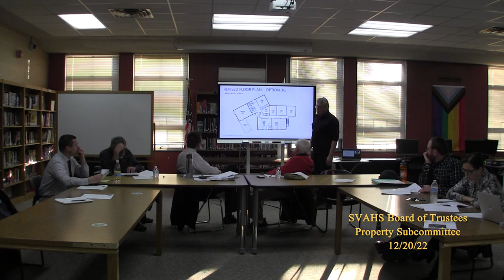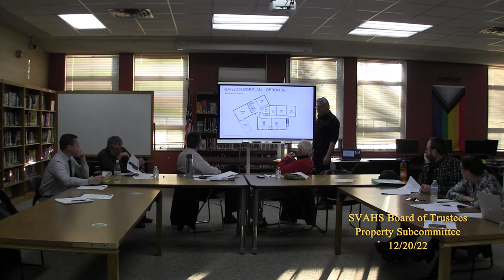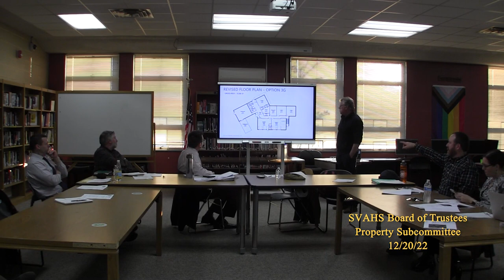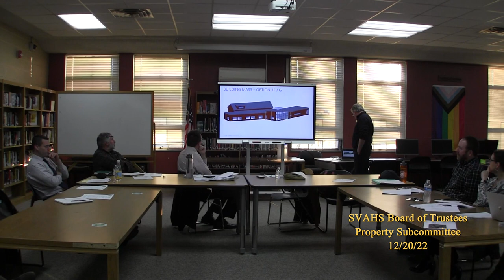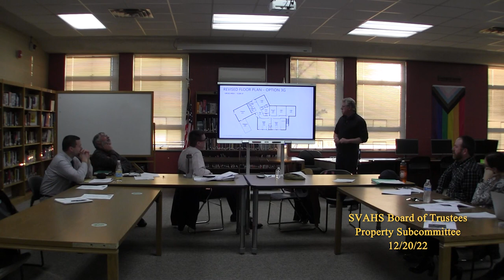SVAHS Board of Trustees Property Subcommittee 12/20/22